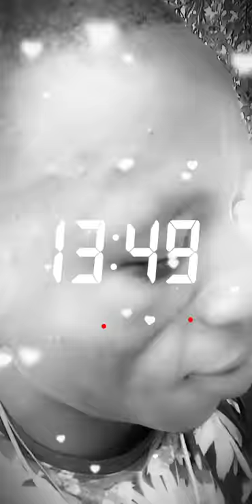18 décembre 2020